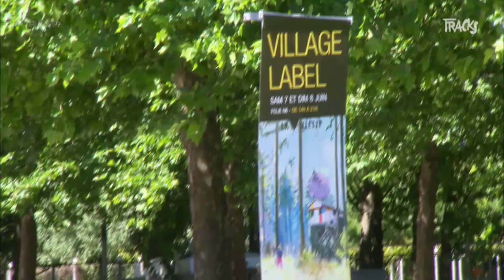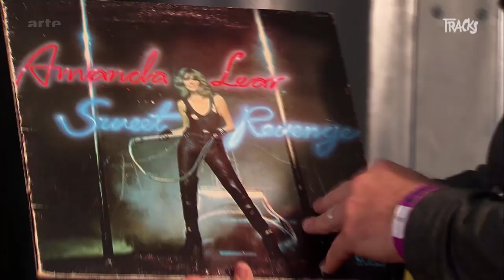Man or Astro Man? - Tracks ARTE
Et n&#39;oubliez pas de t&eacute;l&eacute;charger notre appli pour suivre l&#39;&eacute;mission synchronis&eacute;e avec des bonus